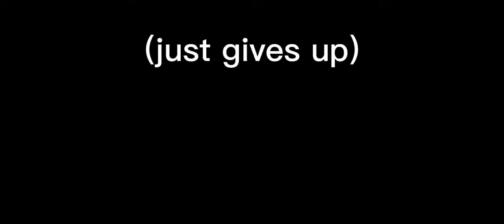parts of songs I suck at| cursing| read desc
hey I'll try to get an afton family post out soon I'm (Zeke) is sick and has a stomach bug so this was probably the best I can do while the co owner is at school (I stayed home from school otherwise I have it too) plus were pretty busy in our personal lives so sorry it's a lot of shit post lately